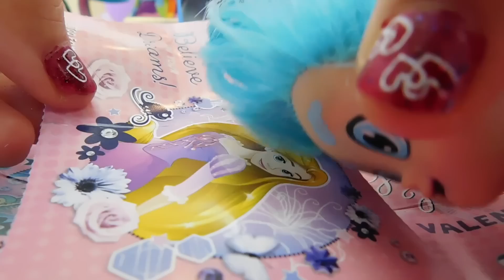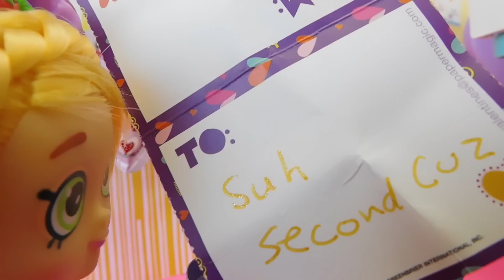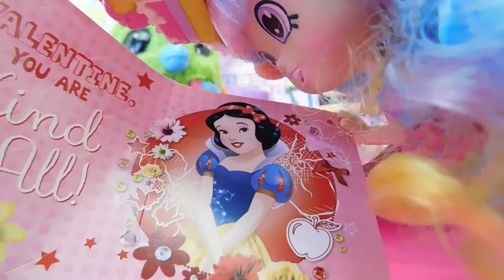❤️❤️❤️ Shoppies’ School VALENTINE’S DAY ❤️❤️❤️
Shoppies celebrate Valentine’s Day in school, decorating mailboxes and exchanging cards and gifts. Special Cupid Shoppies play matchmaker between the girls and boys Shoppies.